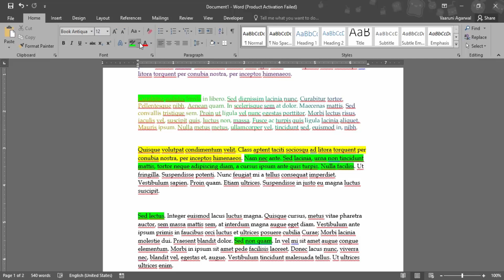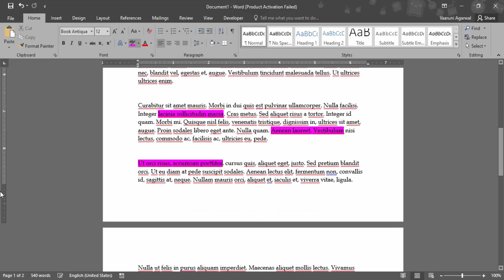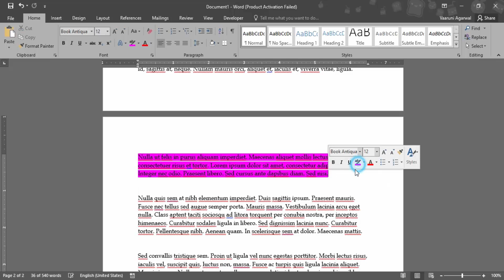How to Highlight Text in Microsoft Word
"Illuminate Your Words: How to Highlight Text in Microsoft Word | Quick Tutorial"

Welcome to our quick tutorial on highlighting text in Microsoft Word! In this guide, we'll walk you through the steps to add emphasis to your documents by using the highlighting feature in Word. Whether you're marking important passages, creating study materials, or reviewing documents, this tutorial ensures you can easily apply and customize text highlights in Microsoft Word.

📝 **Why Highlight Text in Microsoft Word?**
Discover the benefits of using text highlights to emphasize key information, make annotations, or enhance the visual appeal of your documents.

- **Selecting Text to Highlight:** Learn how to highlight specific words, phrases, or paragraphs in your Word document.
- **Choosing Highlight Colors:** Explore the available highlight color options and customize the appearance of your highlighted text.
- **Removing Highlights:** Understand how to remove highlights from selected text when needed.

🖌️ **Step-by-Step Highlighting Process:**
Follow our easy-to-follow instructions and examples to gain hands-on experience with highlighting text in Microsoft Word. From selecting text to applying and customizing highlights, we'll guide you through the process seamlessly.

⚙️ **Customizing Highlight Colors:** Learn how to choose from a variety of highlight colors and match them to your document's style or your personal preferences.

👩‍💻 **Troubleshooting Tips:**
Encounter any challenges during the highlighting process? No worries! We've included troubleshooting tips to address common issues and ensure a seamless text highlighting experience in Microsoft Word.

Illuminate your words and make them stand out in Microsoft Word. Watch the guide, follow the steps, and enhance your document creation effortlessly. Hit play now and transform the way you highlight text in Word! 📝🖌️✨